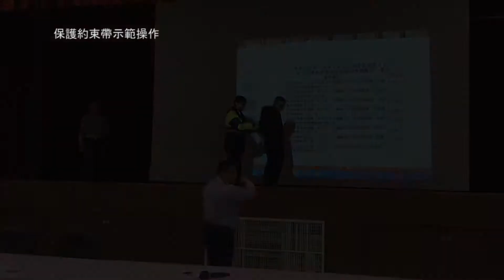保護性約束帶示範操作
保護約束帶收合型態為方便攜帶之臂盾。可及時阻擋刀、棍、棒的直接攻擊。
張開後則瞬間成為快速制伏歹徒、醉漢、精神病患等持武器具攻擊行為的捕捉約束帶。
在張開狀態也可以藉由拍擊方式進行防衛刀、棍、棒...等攻擊。